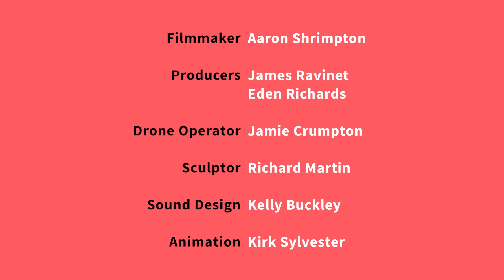S for Southend: Voices of a Local Community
What does the future of the high street look like? Bringing together voices, memories and the inventive ideas of a local community in Southend-on-Sea, this short film catalogues the public consciousness around how we can learn to adapt and build a better future in the wake of the COVID-19 pandemic.

Exploring the importance for public space to be experienced and constructed collaboratively, the film takes as its subject the past and present condition of a high street in transition. Collaging together imagery of architecture, tracking shots and a series of creative responses from participants, ‘S for Southend’ is a collective vision for reimagining the future of Southend High Street.

‘S for Southend’ was produced by Focal Point Gallery for the series ‘Future of the High Street’, in which ten films created by contemporary filmmakers, in collaboration with young creatives, explore what the future of the high street could be.

'Future of the High Street' is part of the High Streets Heritage Action Zone Cultural Programme, led by Historic England in partnership with National Lottery Heritage Fund and the Arts Council England as part of the High Streets Heritage Action Zones initiative funded by the Department of Digital, Culture, Media and Sport.